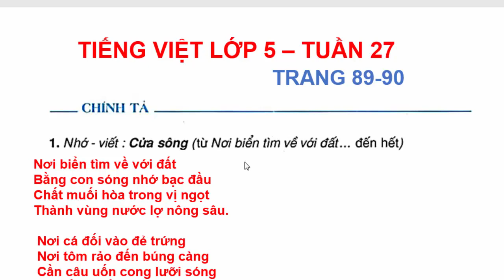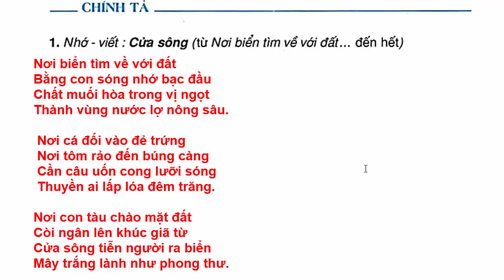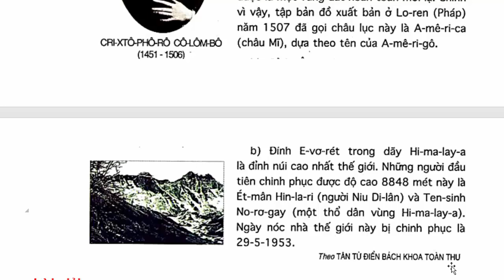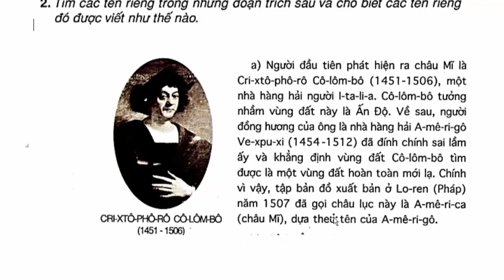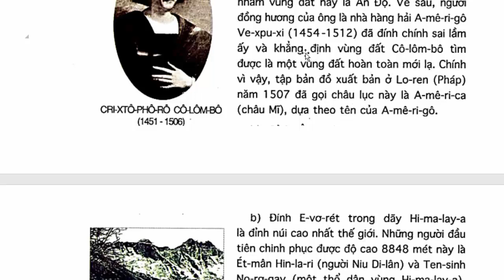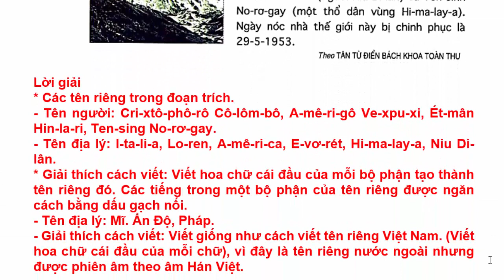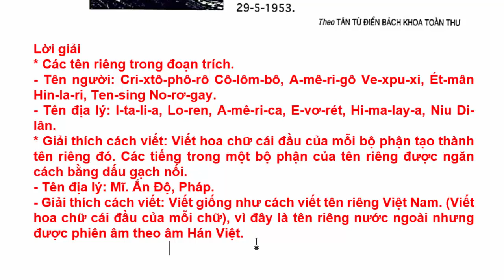Tiếng Việt Lớp 5 Tuần 27 – Chính Tả - Cửa Sông – Trang 89 - 90